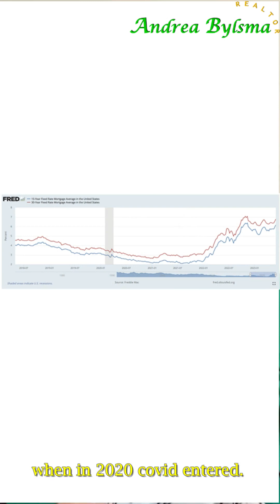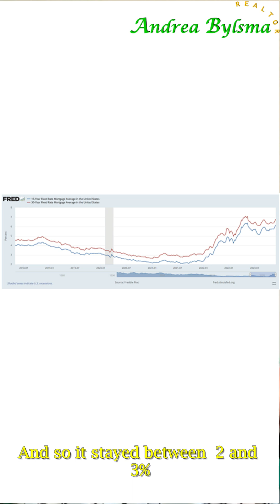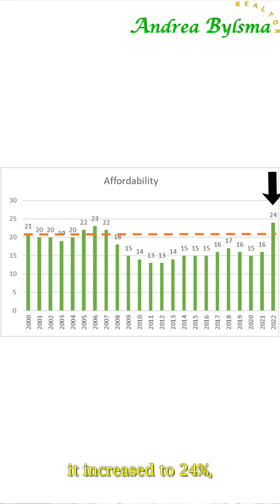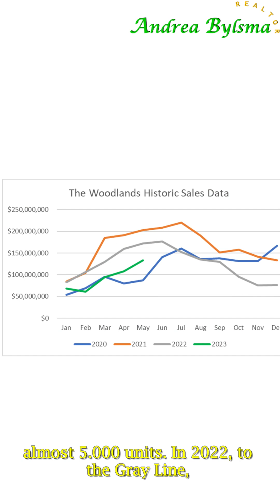The Woodlands, TX Real Estate Market Analysis: Current Stats and Trends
Curious about the state of the Woodlands housing market? In this video, we dive deep into the latest statistics and trends shaping the real estate landscape in the Woodlands. Whether you're a potential buyer, seller, or investor, understanding the market dynamics is crucial. Join us as we explore key indicators like home prices, inventory levels, average days on market, and more. Stay ahead of the game and make informed decisions in the Woodlands real estate market. Don't miss out on this essential update!